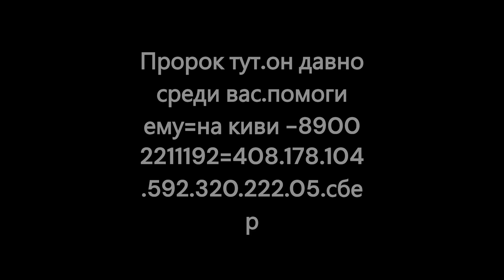ЭТО -НЕ ЖЕНЩИНА=ХИТ КЛИП С ОЛЕЙ ПРОРОК САМБОЙ ДО НАСТОЯЩИХ СЛЁЗ